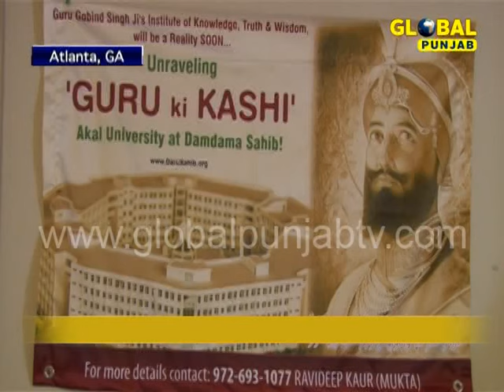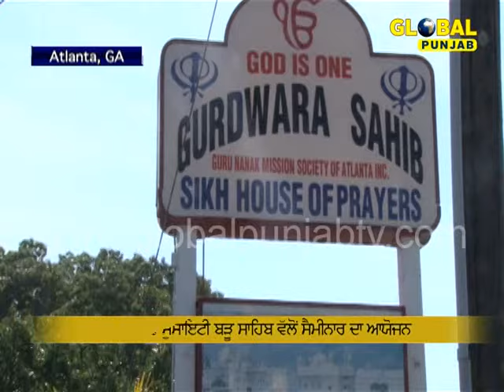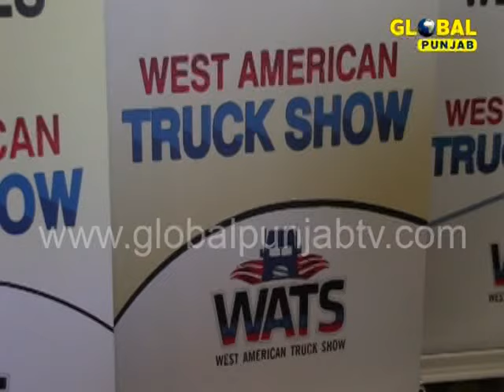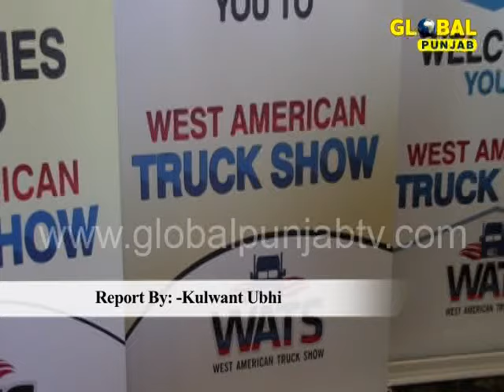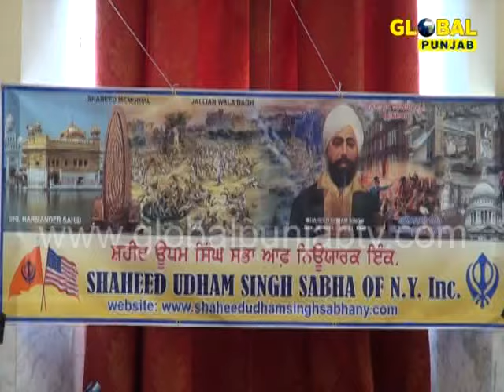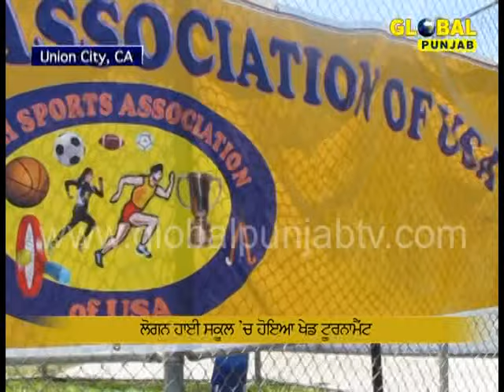30 Minutes, 04 August 2015